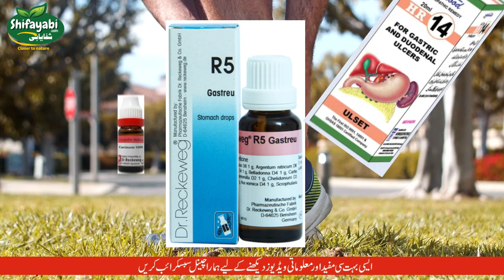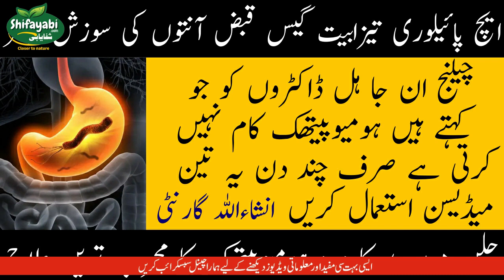H Pylori Ka ilaj | H Pylori Treatment in Homeopathic | Shifayabi Health Tips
H Pylori Ka ilaj in Urdu
H Pylori Treatment in Homeopathic
امراض معدہ ایچ پلوری اور اسکا ہومیوپیتھک علاج
Hh Pylori ka treatment

H. pylori (Heliobacter pylori, pronounced Hel-ee-koh-BAK-ter Pie-LORE-ee) is a type of bacteria that infects your stomach. It can damage the tissue in your stomach and the first part of your small intestine (the duodenum). This can cause redness and soreness (inflammation).

Query Solved:
Helicobacter Pylori Treatment
Helicobacter Pylori Homeopathy
हेलिकोबैक्टर पाइलोरी होम्योपैथी
Helikobaiktar Pailoree Homyopaithee
Maida Ka Ilaj in Urdu
Maida Ki Gas ka Ilaj
H-Pylori Treatment
Maida Ka Ulcer Ka Ilaj
Stomach Mai Dard Ka Ilaj
Stomach Ulcer Treatment in Urdu
पेट के अल्सर का इलाज
Pet ke alsar ka ilaaj
Dr reckeweg for h pylori
Helicobacter pylori 30c
What homeopathic remedy is good for h pylori
Can homeopathy cure h pylori
H Pylori Homeopathic Medicine in pakistan
one-day treatment for h pylori
Nux Vomica for h pylori
Schwabe medicine for h pylori
Homeopathy Treatment
Carcinosin 1M
Reckeweg R5 drops
HR.14 - Homeopathic Medicine for Gastric Ulcer